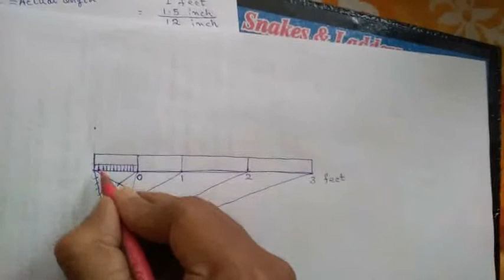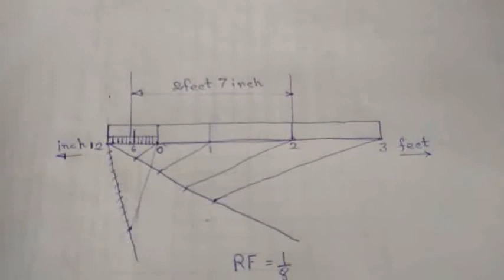Plain Scale problem 2